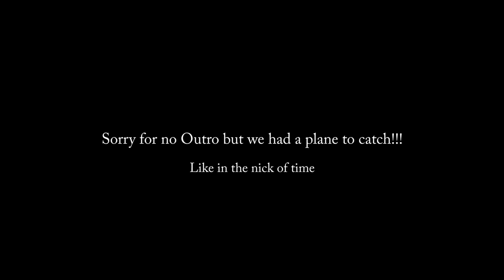Musky Fishing Washington State Lake Tapps Tiger Muskie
This Week is Part 2 of Tiger Muskies on Lake Tapps Jeremy is fishing with good buddy Ryan Elizondo and the non stop action continues. Some big Tiger musky hits the net in some heavy pleasure boat pressured waters but it doesnt stop them from making the best of a short trip to Washington state